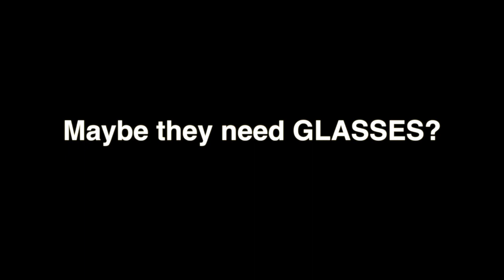Blundells hill captain 2014 720p